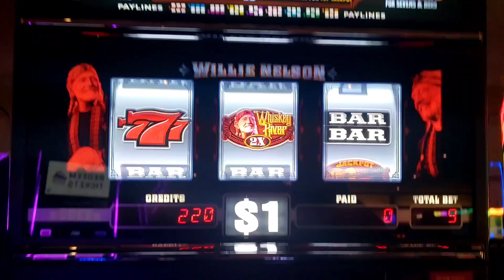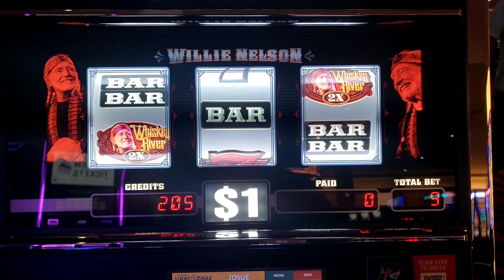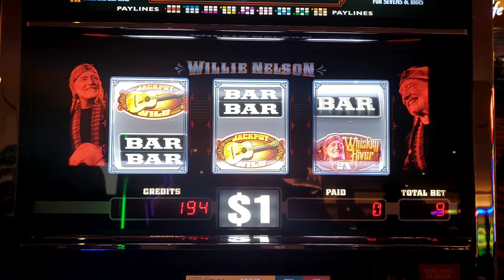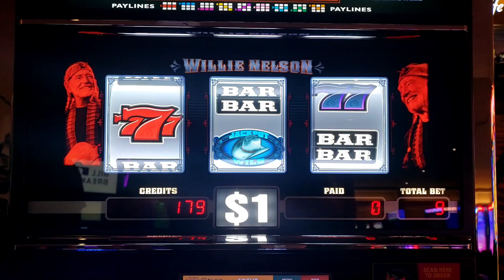Willie Nelson Whiskey River @FJslots956 @ Kickapoo Lucky Eagle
Willie Nelson Whiskey River @FJslots956 @ Kickapoo Lucky Eagle Casino